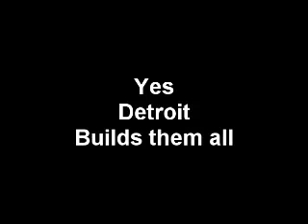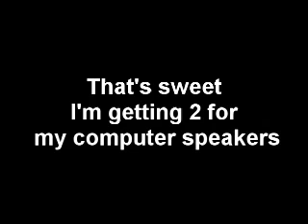model cars with sound system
A car is a car, big or small we do it all